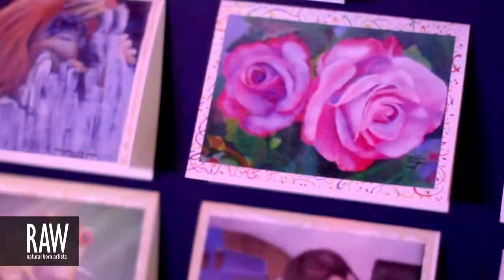ANGELA VALENTINA at RAW:Hollywood Expressions 05/02/2013